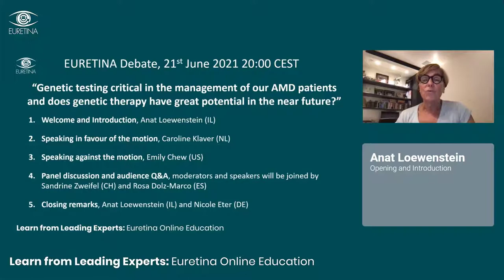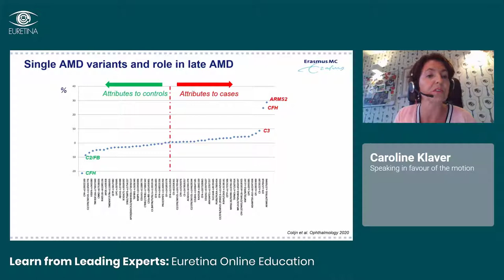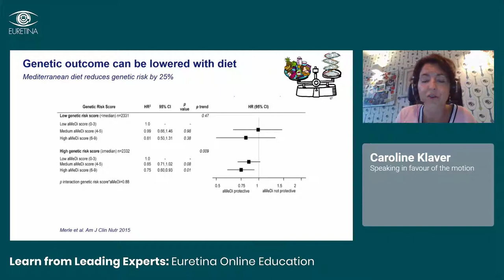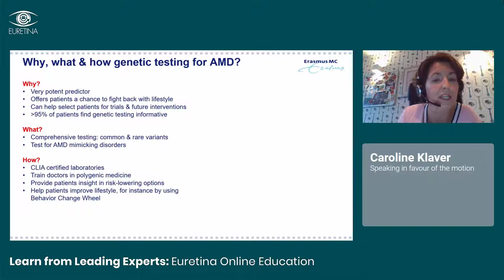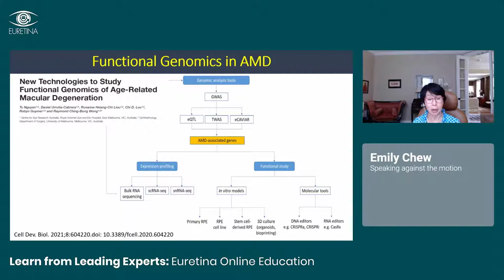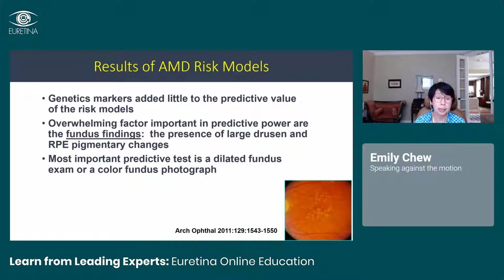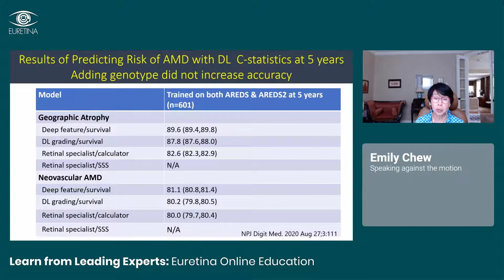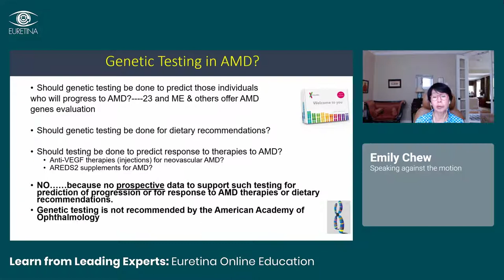EURETINA Debate Genetic Testing and Gene Therapy in AMD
Educational Debate 2: Genetic Testing is Critical in the Management of our AMD Patients and Gene Therapy has Great Potential in the Near Future.

Schedule

00:00 - 02:40          Introduction – Anat Loewenstein / Nicole Eter
02:41 - 18:25          In favour of the motion – Caroline Klaver
18:26 - 38:42          Against the motion – Emily Chew
38:43 - 1:05:00       Live Panel Q&A
1.05:15 - 1:05:17   Closing address – Anat Loewenstein / Nicole Eter

During this 60-minute debate, we heard from Caroline Klaver and Emily Chew on being in favour or opposed to Genetic Testing and Gene Therapy in AMD joined by an esteemed panel of experts and moderated by Anat Loewenstein and Nicole Eter.

Speakers
Caroline Klaver
Emily Chew

Moderators
Anat Loewenstein
Nicole Eter

Panelists
Sandrine Zweifel
Rosa Dolz Marco